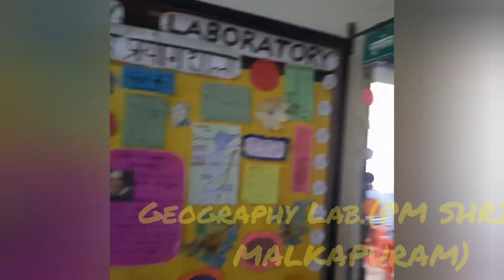Geography Practicals (Class XII) Choropleth Method of Cartography KV MALKAPURAM